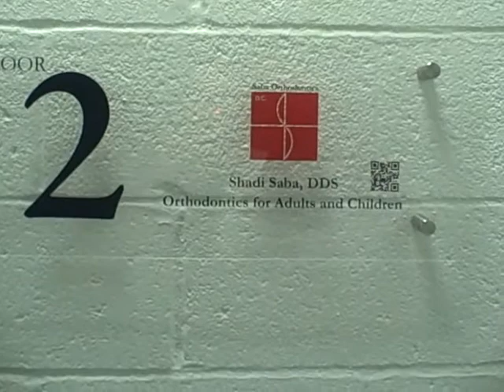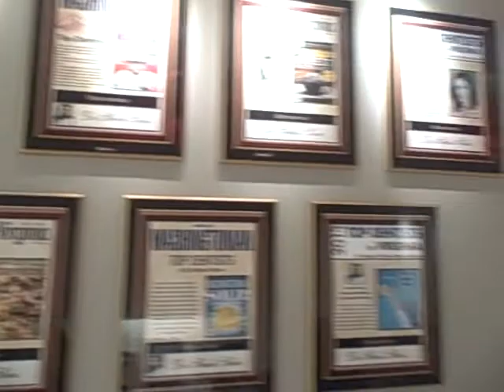DC Orthodontic Office- Grand Opening tour!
Dr. Saba is a top orthodontist voted by Washingtonian since 2009. She is specialized in Invisalign, speed braces or self-ligating braces, and also lingual or behind the teeth braces (such as incognito and harmony).